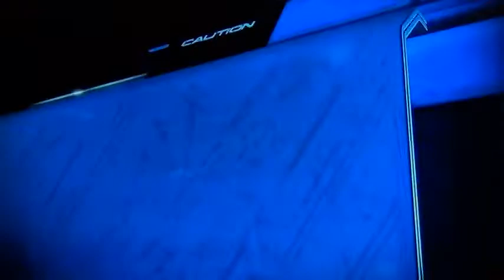Mass Effect 3 playthrough pt75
This is my playthrough of the most anticipated game of 2012 mass effect 3. With Live Commentary.